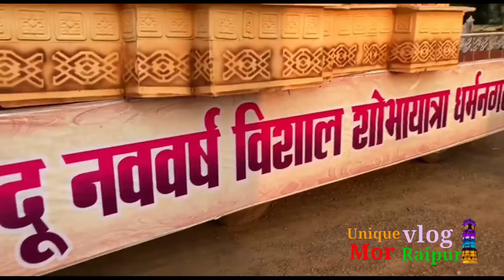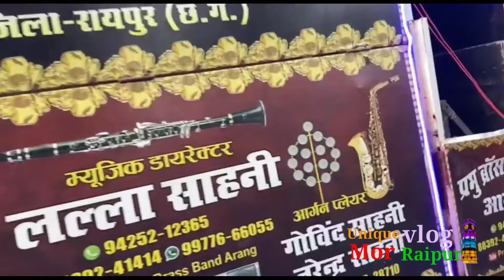हिन्दू नव वर्ष शोभा यात्रा धर्म की नगरी आरंग में भव्य राम जी की विशाल शोभायात्रा आरंग cg 2024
आरंग धर्म की नगरी आरंग में भव्य राम जी की शोभायात्रा 2024||शोभायात्रा विशाल शोभायात्रा आरंग cg

शोभायात्रा विशाल शोभायात्रा आरंग cg 20244
शोभायात्रा विशाल शोभायात्रा आरंग cg